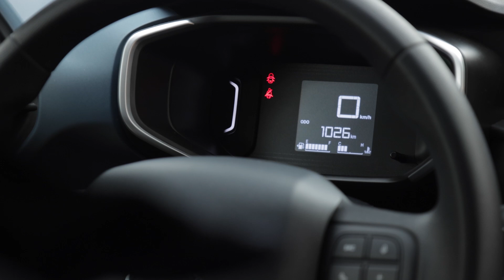Test drive Citroen C3 ¿una buena alternativa por su precio?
El Citroën C3 fabricado en Brasil es un modelo pensado 100% en el mercado latinoamericano, cuyo objetivo es ofrecer a sus cliente un vehículo accesible y así abrir un nuevo capítulo en la historia de la marca de los chevrones. ¿es una buena alternativa?